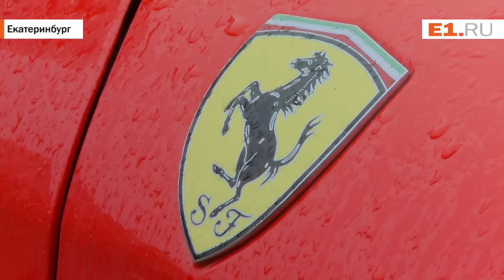Кому Ferrari? В Екатеринбурге не смогли найти покупателя на арестованную иномарку за 3 миллиона